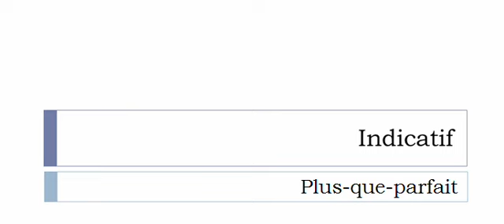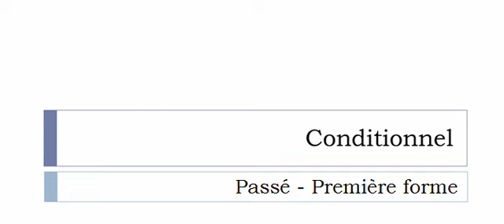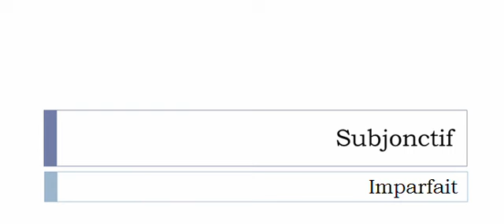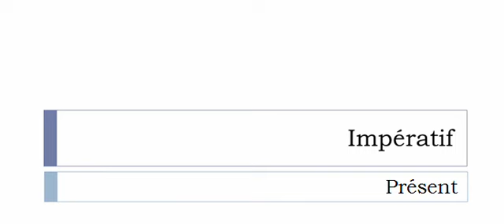Learn French conjugation with me # Verb = Boiser